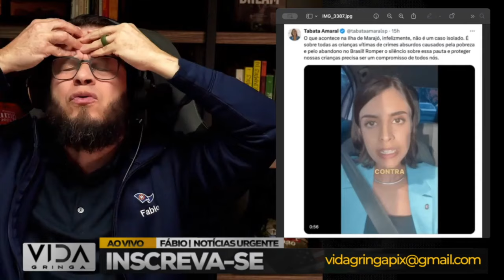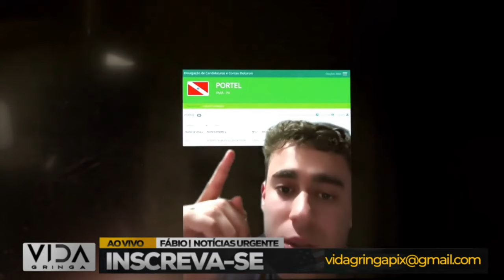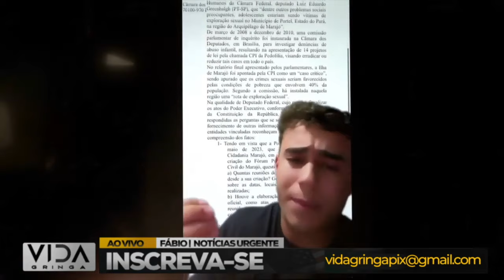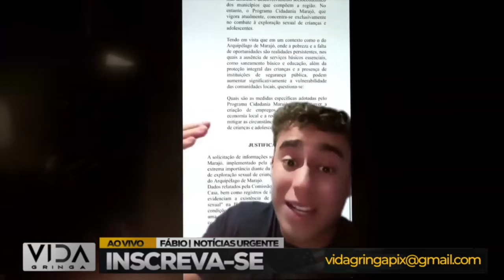🌴 Ilha de Marajó: O Aviso Ignorado Da Zombaria ao Lamento Real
Prepare-se para uma análise profunda do trágico incidente na Ilha de Marajó. Aviso após aviso foi menosprezado, resultando em consequências desastrosas para a comunidade local. Neste vídeo, exploraremos os eventos que levaram ao desastre, examinando a série de escolhas que transformaram zombarias iniciais em lamentos genuínos. Não apenas uma história de alertas ignorados, mas uma reflexão sobre a importância da responsabilidade e ação imediata diante de sinais de perigo.

🚨 Pontos de Discussão:

Alertas Ignorados: Como os sinais de perigo foram inicialmente tratados?
Consequências Devastadoras: O que resultou da negligência em levar os avisos a sério?
Lição Aprendida: Como podemos evitar repetir esse tipo de desastre no futuro?
Impacto na Comunidade: Entenda como as vidas foram afetadas e as lições para sociedades em todo o mundo.